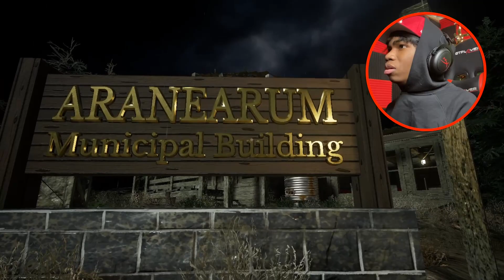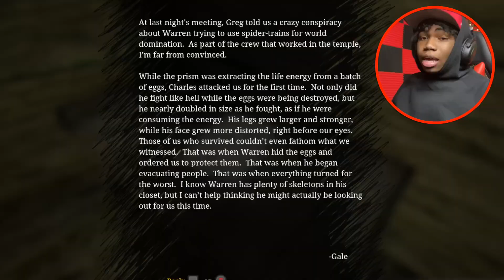KILLING CHOO CHOO CHARLES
I KILLED HIM...Choo Choo Charles(ENDING)

MY GAMING/RECORDING SETUP
Graphics Card
Gaming Laptop
My Chair
Sound Panels